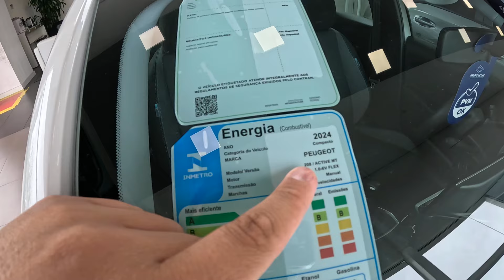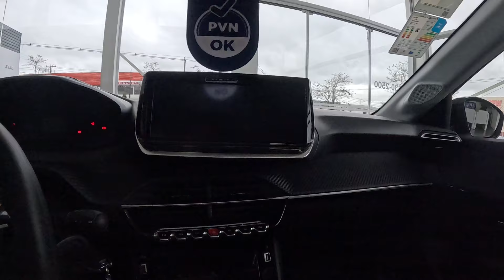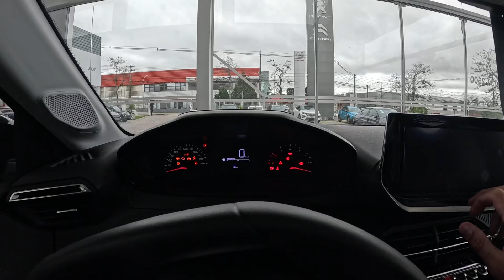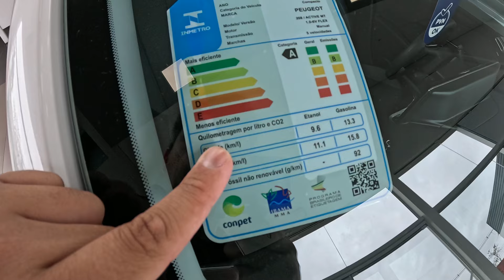NOVO 208 STILY | Sera o melhor custo beneficio ?